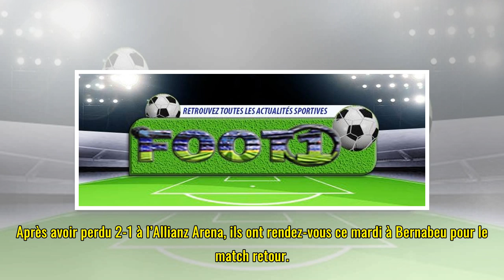Ces équipes qui ont réalisé le triplé Ligue des champions-coupe-championnat